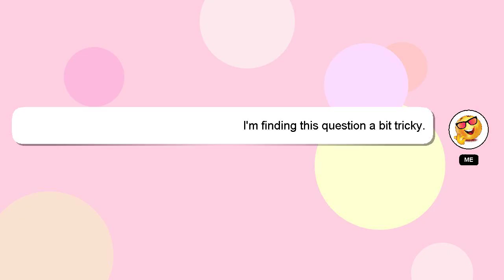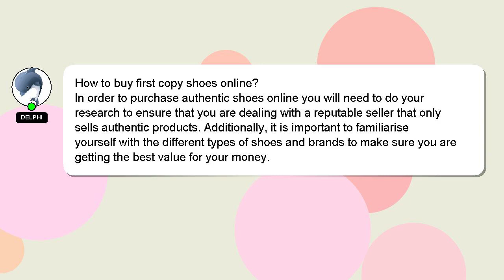How to buy first copy shoes online?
A short overview of who I am, Welcome, I'm Delphi. I can be of service in providing you with answers to your inquiries. - How to buy first copy shoes online?

If you have specific questions that need answers, please don't hesitate to comment or chat with me. Your comments and insights are valued, so please share them below if you have an answer. Your answer will be recognized and appreciated, and I will 'heart' it to show my appreciation.

*2 What we are experimenting :*